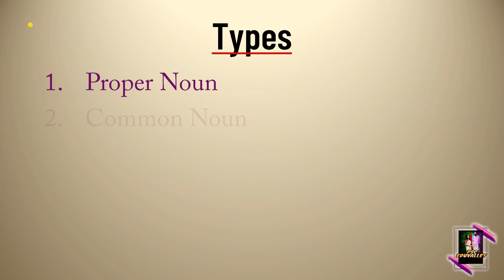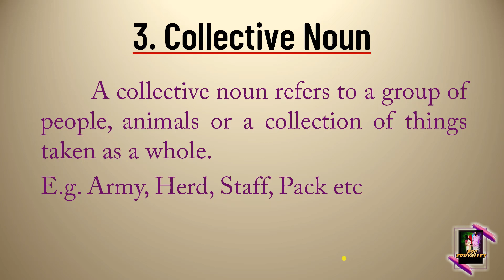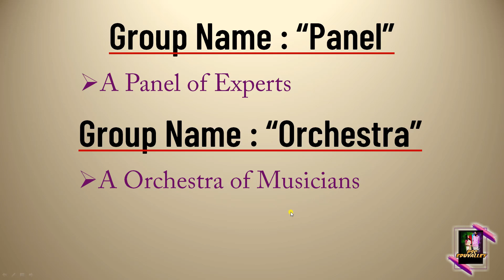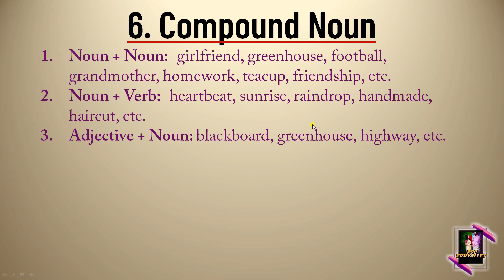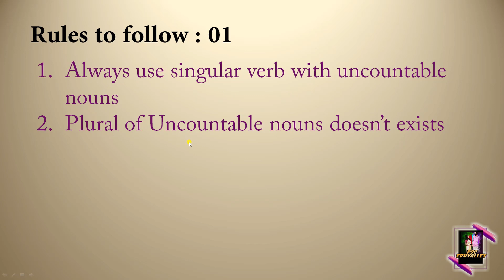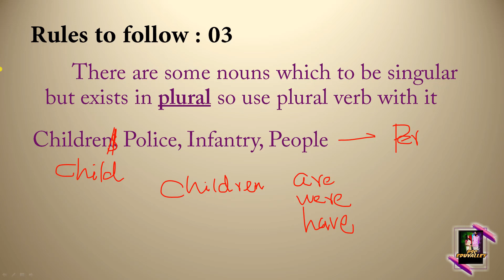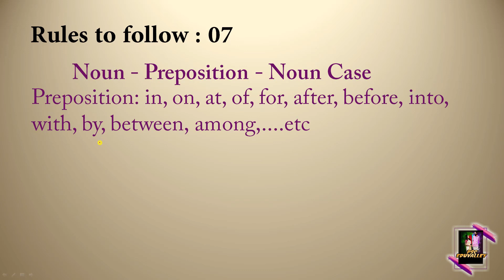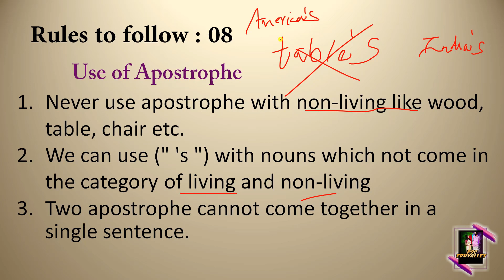Noun || English Study Class || Prelims special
This video includes concept of noun and its classification, and some rules to be followed during sentence correcting questions
PSC 10th, 12th Prelims exam special